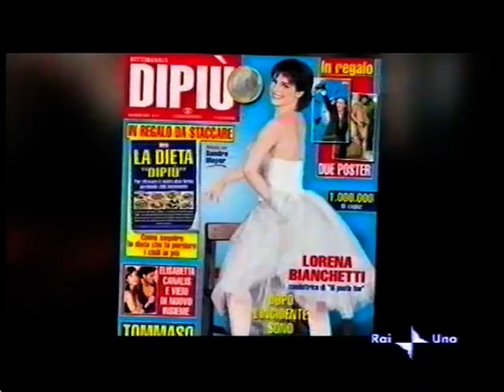2° Sequenza RAIUNO [13-03-2006]: Promo e Pubblicità varie